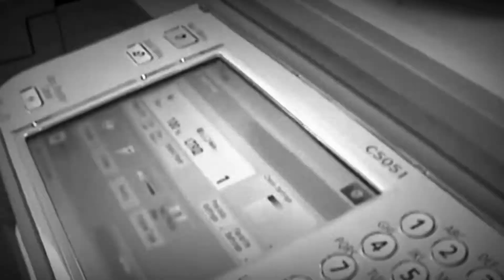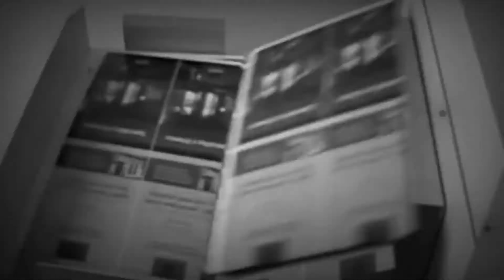Christmas On The Office Machines (2020 Version)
I hear music everywhere and any item is a potential musical instrument. Both the printer and the folding machine at my old office had a nice groove. From "a bongolong Christmas"

Visit bongolong.bandcamp.com to download the album OR individual songs for FREE!

Visit bongolongmusic.blogspot.com to find other bongolong music.